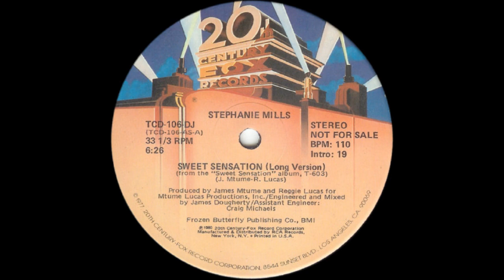ISRAELITES:Stephanie Mills - Sweet Sensation 1980 {Extended Version}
Stephanie Mills - Sweet Sensation 1980 {Extended Version}